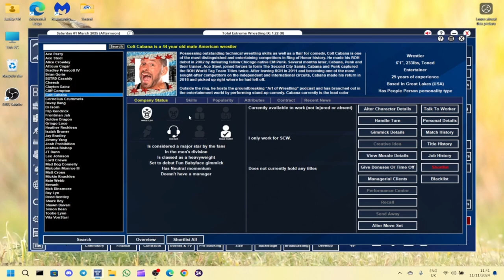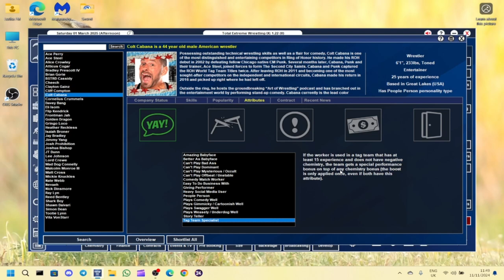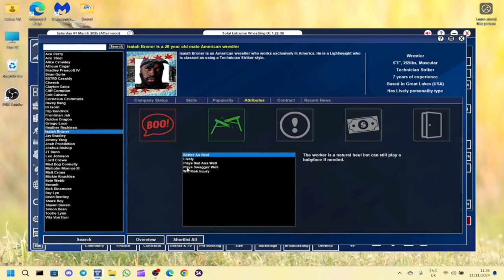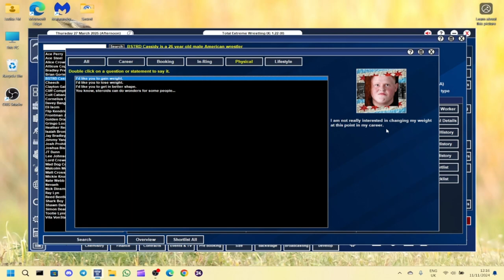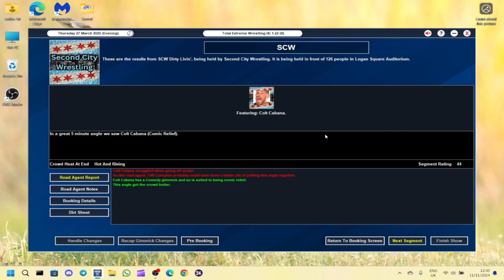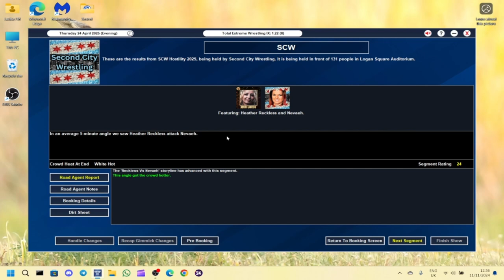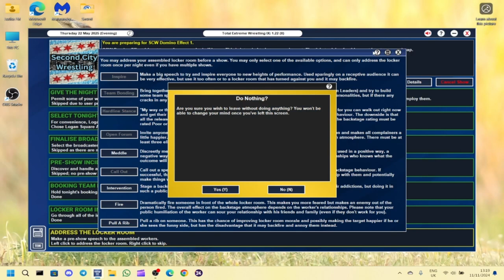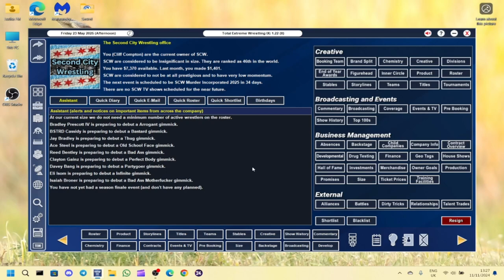TEW IX Second City Wrestling Episode 3 - First Ever Heavyweight, Tag Team, Women's Champions Crowned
In this episode we crown our first ever Heavyweight, Tag Team, Women's champions crowned.
Who ends up becoming the first holders of these prestigious titles?

This is a brand new series for TEW IX using the RWC real world mod where I start a Local to Global challenge with my brand new wrestling promotion I created called Second City Wrestling.